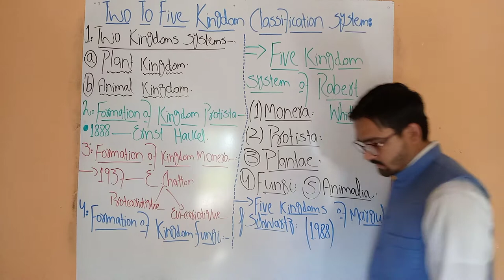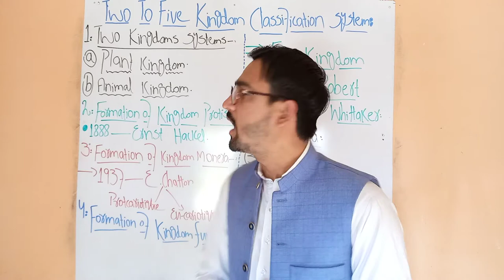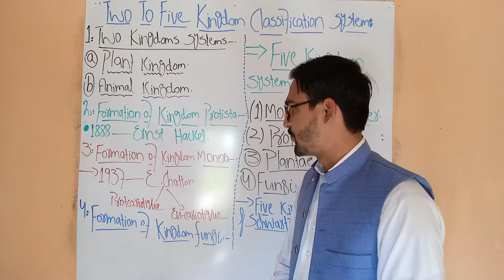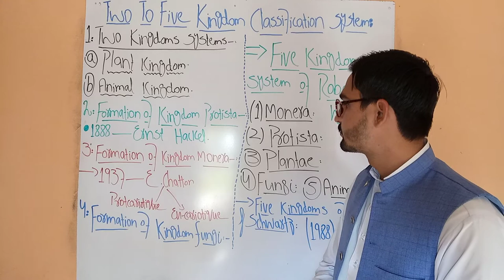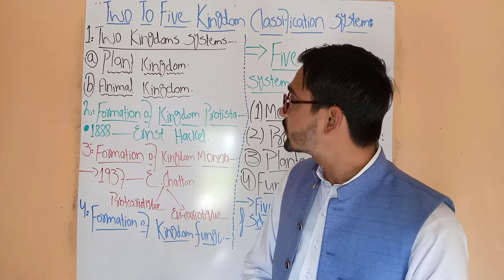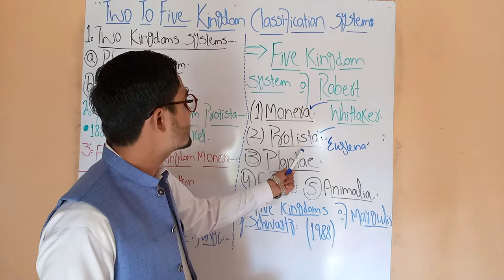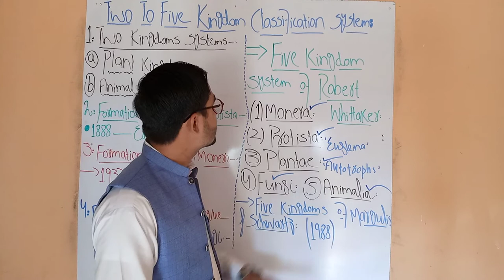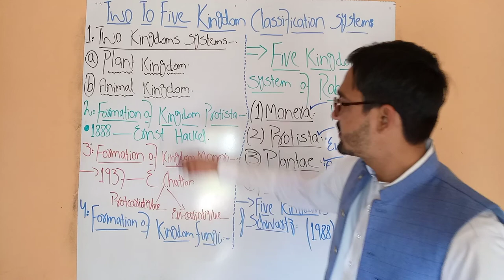Two To Five Kingdoms Systems...by Ehsan Danish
Students this video lecture is detail of two to five kingdom systems.

And having detail of previous two kingdom systems and then advancement in kingdom system as Protist and Monera.

And by the work of great biologist Robert h whittaker five kingdom systems are there for acknowledgement. ,

and also detail of the kingdoms of Margolous & Schwartz.